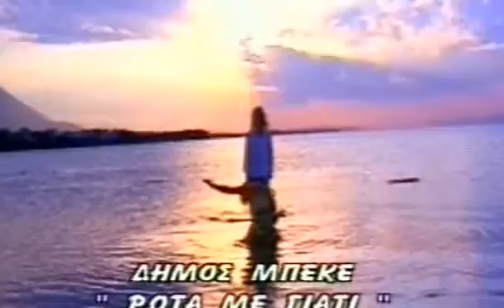ΔΗΜΟΣ ΜΠΕΚΕ-ΡΩΤΑ ΜΕ ΓΙΑΤΙ